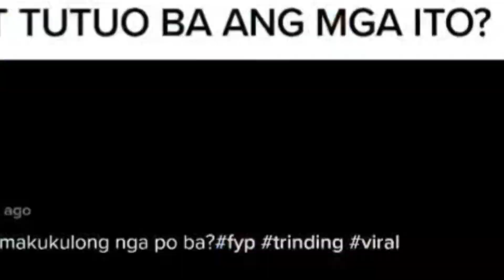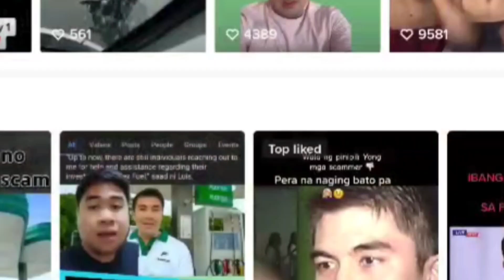Luis Manzano, nasasangkot sa isang kaso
2. "its fair use" No copyright is claimed and to the extent that material may appear to be infringed , I assert that such alleged infringement is permissible under U.S. and Philippine copyright law. If you believe material have been used in an unauthorised manner, please contact the poster.
3. This Video is not associated with any company or products mentioned on the video.
4. No intention to infringe photos or audio used in this video.